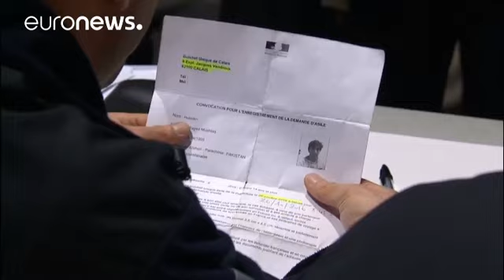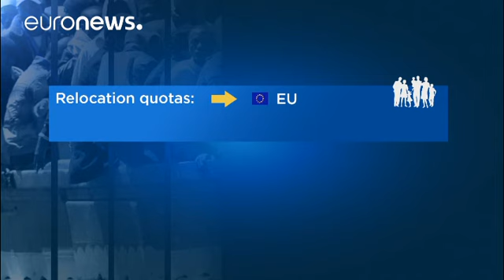EU eyes more money to process refugees in Africa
EU interior ministers want to spend more money on camps in Africa so refugees and migrants can be processed there.

Governments hope it will dissuade them from trying to cross the Mediterranean to Europe.

"The people taken up by the smugglers need to be saved and brought to a safe place, but then from this safe place outside Europe we would bring into Europe only those who require protection," German Interior Minister Thomas De Maziere said in the Maltese capital Valletta where the EU ministers…